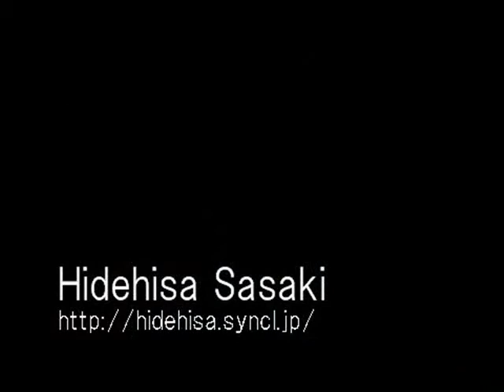Touch Me(KORG Pandora PX5D)/佐々木 秀尚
KORG Pandora PX5DをJC120に接続したデモ演奏です。曲はオリジナルのTouch Meです。